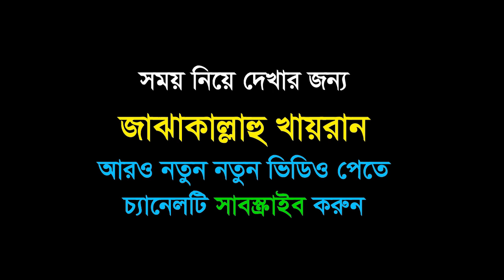উভয় জীবনে সুখী হওয়ার উপাই I Abdullah Bin Abdur Razzak I আব্দুল্লাহ বিন আব্দুর রাজ্জাক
* musleh uddin
* মুসলেহ উদ্দীন
* ahmadullah trishali
* imam hossain
* ইমাম হোসাইন
* kazi ibrahim
* কাজী ইবরাহিম
* kabirul islam
* কাবীরুল ইসলাম
* sakhawat hossain
* সাখাওয়াত হোসাইন